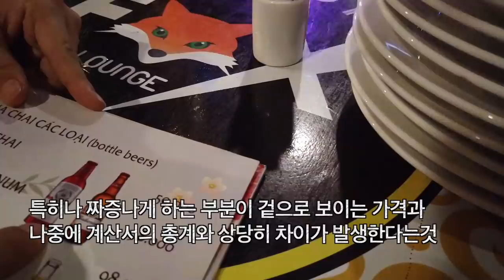걸어서 베트남속으로, 베트남의 신봉선 쌀국수공장 경리아줌마와 이뤄질 수 없는 사랑 [Minos Studio]